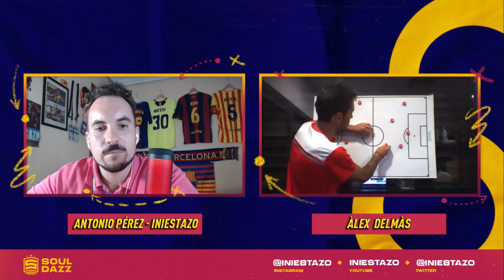🔥💣 ASÍ JUEGA EL BARÇA 2021/22: MEMPHIS DEPAY, NICO GONZÁLEZ, GAVI, YUSUF DEMIR, ALEJANDRO BALDE...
Hoy charlamos con el analista y maestro Àlex Delmàs acerca de las sensaciones del Barça 2021/22 tras los primeros partidos de pretemporada, en el que han destacado jóvenes canteranos y nuevos fichajes.